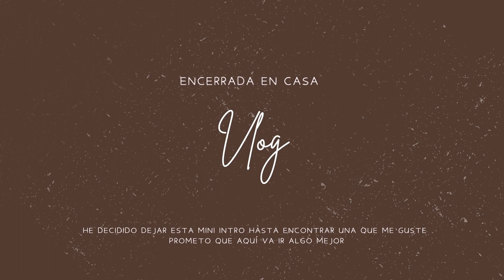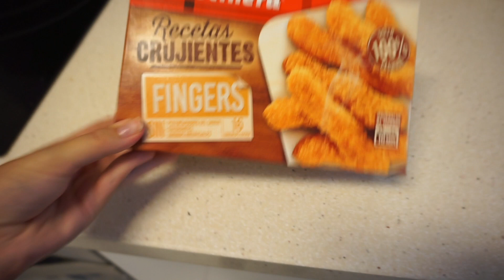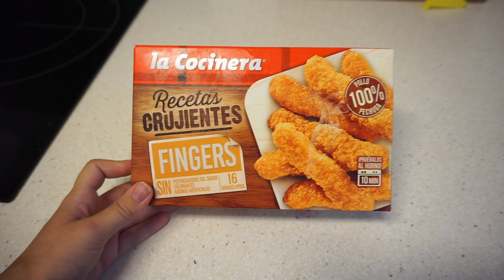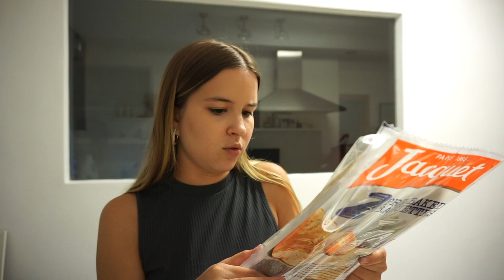*UN DÍA CONMIGO* ENCERRADA EN CASA + *día productivo*, compra, detrás de los vídeos...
VLOG de los que os gustan!!
Espero que os encante!
Me encanta que me acompañéis y que juntos creemos recuerdos!

Si queréis ver nuestro día a día, recomendaciones y muchas cosas más pero sobre todo formar parte de la familia de instagram aquí os lo dejo: